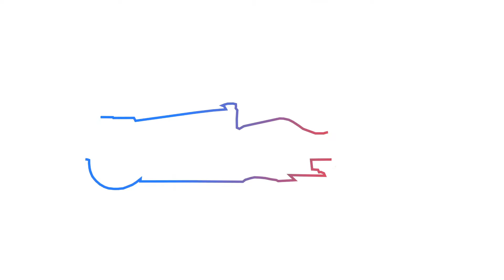IRC | 8.Saison | Der Große Preis von Aserbaidschan Liga 1 | Kommentiert von John und Yeti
Möchtest du auch mitfahren, dann schau doch mal auf unserer Website vorbei